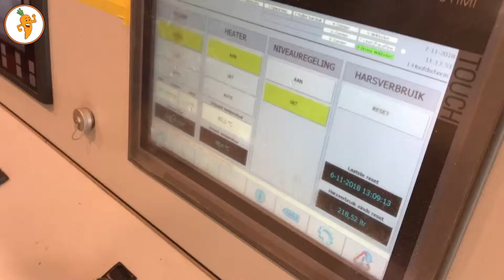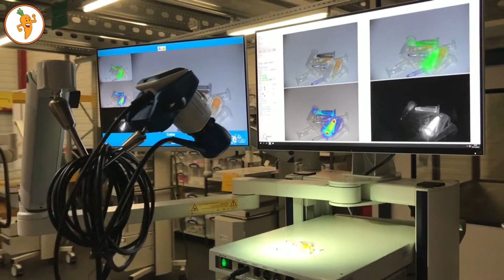20181107 Bezoek aan genomineerden Lelyprijs